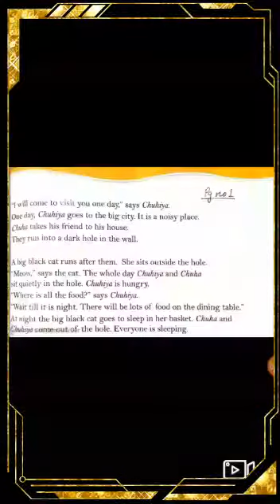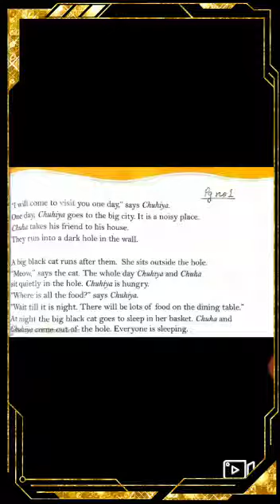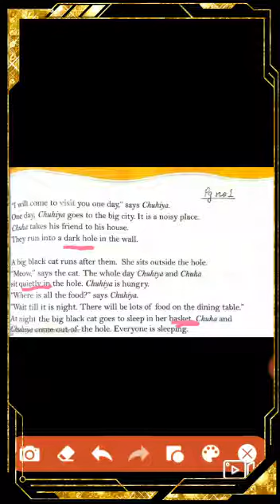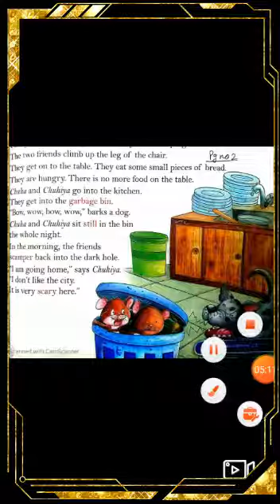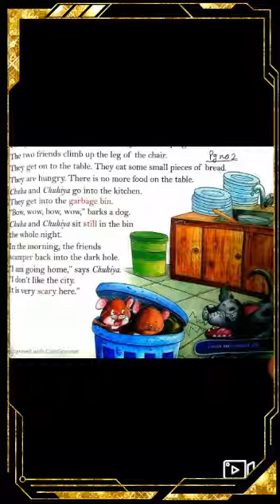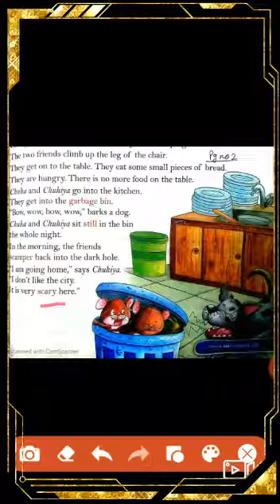class 2 Eng Revision VID 2